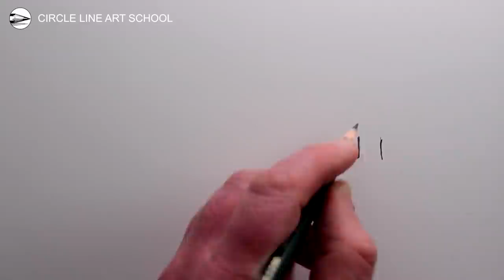How to Draw a Landscape Pencil Sketch: The Shire Lord of The Rings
How to Draw a Landscape Pencil Drawing Sketch: The Shire from Lord of The Rings. If you would like to learn more please

Circle Line Art School Episode 492: How to Draw a Landscape: Pencil Drawing Tutorial.

Tom McPherson